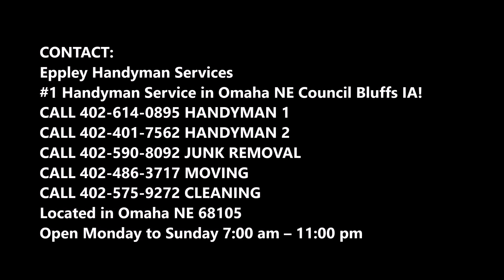General Contractor Remodeling Contractor in Omaha NE | Eppley Handyman Services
Looking for a reliable general contractor in Omaha NE? Eppley Handyman Services Construction is the Local general contractor builder in Omaha, NE, providing a superior experience for your general and building construction needs. Cost Of General Contractor? Free Estimates! Call Today Or Schedule General Contractor Online Fast!

GENERAL CONTRACTOR SERVICES

OMAHA GENERAL CONTRACTING REMODELING CONTRACTOR

As the general contractor, we will perform all the construction work with our employees or while supervising the work of our subcontractors. We contract directly with you to handle all aspects of construction, and as a client of our general contracting services you will work directly with our highly qualified team. Our team will then oversee and efficiently manage your commercial or residential projects. Our services include, but are not limited to, land development, structural additions, custom homes, steel building construction, tenant improvements, commercial and residential remodeling, condominium conversions and green building.
We offer the following Omaha General Contracting benefits:
• Conceptual Budgeting or Job Cost Estimating
• Project Management and Field Supervision
• Quality Control and Cost Control
• Bidding/ Negotiating/ Awarding Sub Contracts
Our Team works directly on your behalf, effectively managing multiple agencies and contractors to ensure timely project completion.

OMAHA CONSTRUCTION SERVICES

Our diverse background of general contracting experience provides us with the skills and knowledge to be proactive contributors throughout the building planning process. We assist in uncovering challenges that later, during construction, could potentially be stumbling blocks.
Preconstruction
Eppley Handyman Services Construction represents the Owner’s Local interest by applying our construction knowledge and expertise in the early stages of the construction process. We provide information and recommendations that maintain the Owner’s budget, schedule, and Architectural design intent. We have proven procedures for estimating, value engineering, scheduling, constructability review and bidding.
PAGE IS ABOUT:
• Commercial General Contractors Omaha Ne
• Omaha Residential General Contractors
• Remodeling Contractors Omaha Ne
• Residential General Contractors Omaha Ne
• Commercial Contractors Omaha
• Omaha Contractors
• Home Remodeling Omaha
• Largest Construction Companies In Omaha Ne

LOCAL GENERAL CONTRACTOR SERVICES IN OMAHA, NE!

SERVICES:
• Handyman Services
• Painting
• Drywall Repair
• Doors and Windows Repair Replacement
• House Renovation
• Bathroom Remodeling
• Kitchen Remodeling
• Sink Installation
• Cabinet Installation
• Concrete / Masonry
• Junk Removal